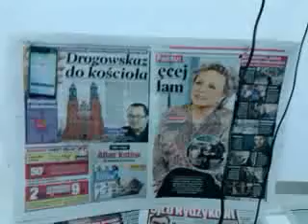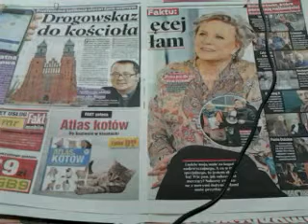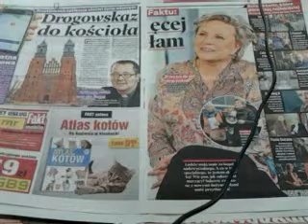ALE RADIO!!//-CONCHITA RADIO EXTRAPUNKTUSPLEXIS!!!